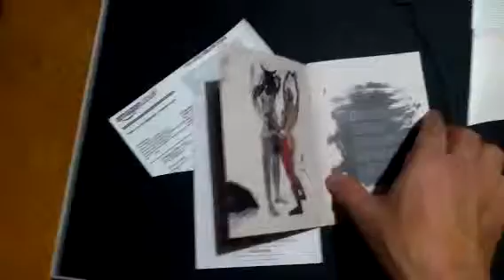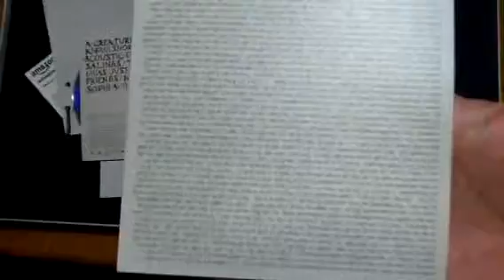laura marling / creature i did not know dx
the muse
columbia g-p20